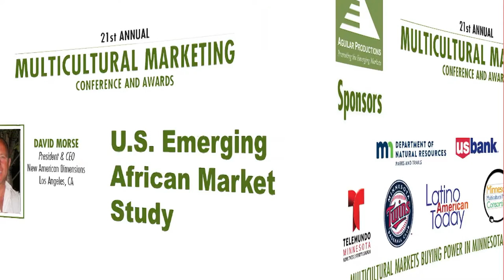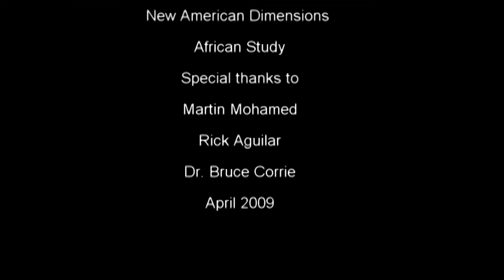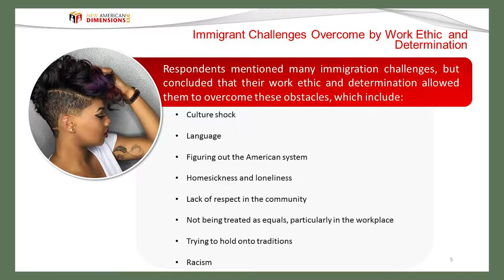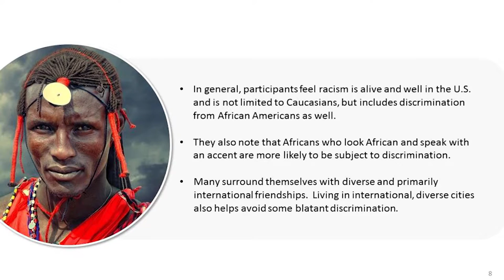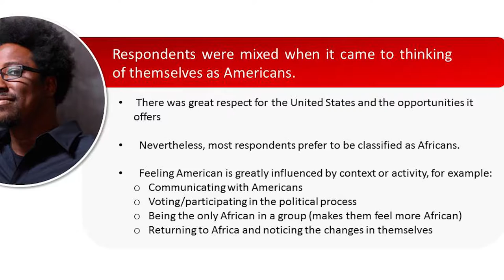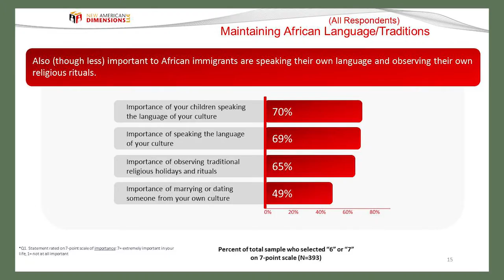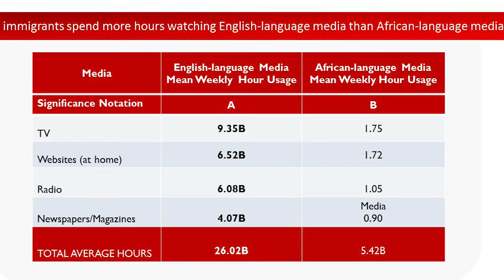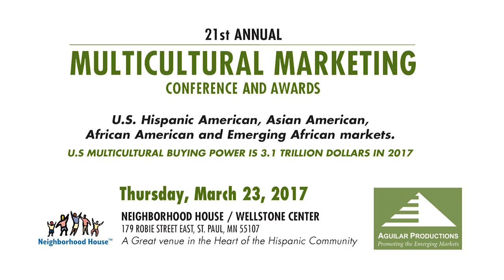21st Annual Multicultural Marketing Conference - David Morse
Aguilar Productions presents the 21st Annual Multicultural Marketing Conference, with a Focus on Asian American, African American, Emerging African and Hispanic American Markets.
March 23, 2017 Wellstone Center, St. Paul, MN.

David Morse is the President and CEO of New American Dimensions, the nation’s leading multicultural market research and consulting firm specializing in analysis and intelligence on the “hyphenated American.” The company has pioneered in-depth research techniques that incorporate regional, generational, acculturation, and lifestyle factors to identify and articulate the complex consumer landscape to its clients.